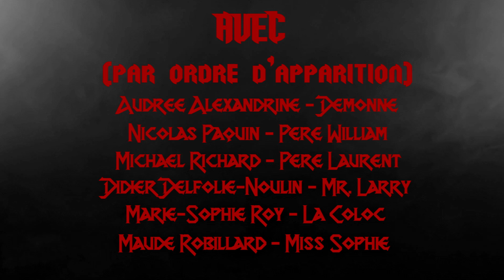La bataille de la foi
Deux prêtres exorcistes combattent un démon coriace qui en sait un peu trop sur eux.